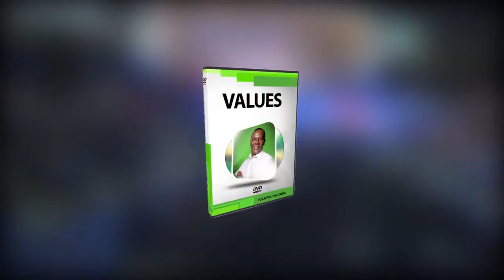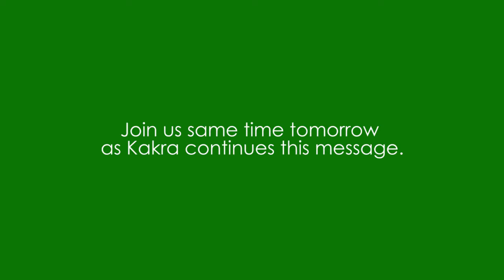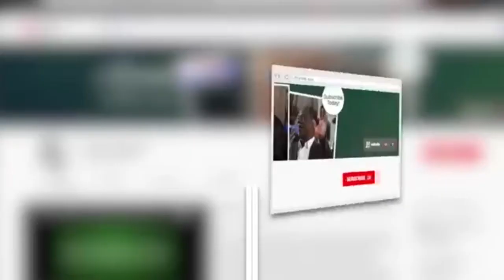The Just Shall Live By Faith - Living By Faith - Session 4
Discover the true meaning of living a life of faith in this exciting message.